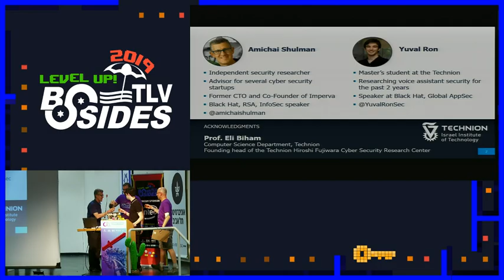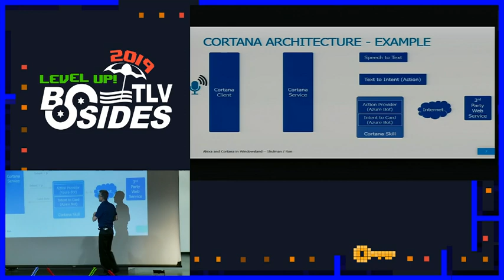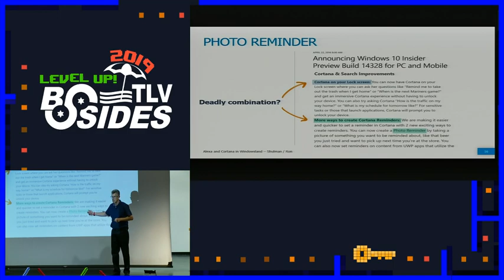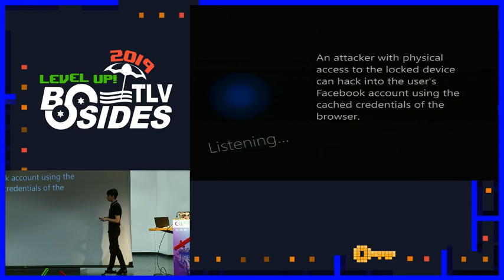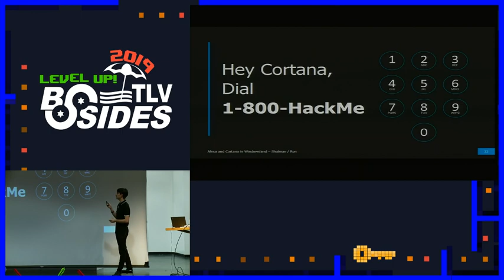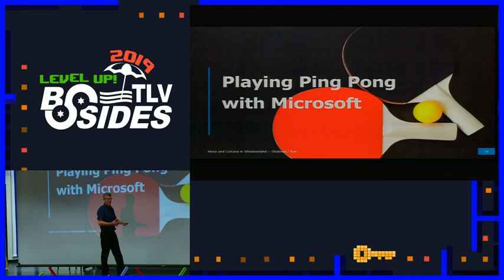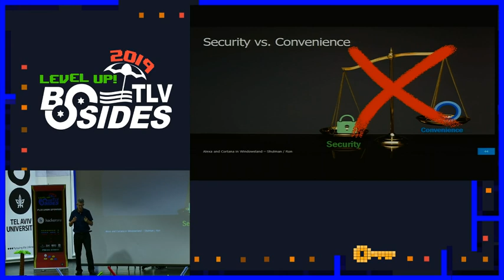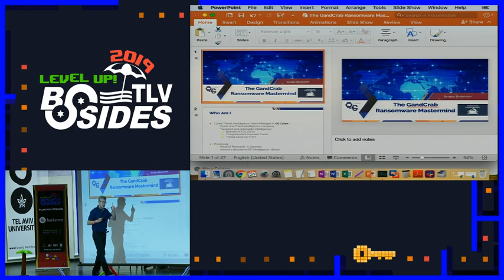“Alexa and Cortana in Windowsland” - Amichai Shulman & Yuval Ron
“Alexa and Cortana in Windowsland”: Hacking an Innovative Partnership and Other Adventures - Amichai Shulman & Yuval Ron

BSidesTLV 2019 - Tel Aviv University - 24 June 2019